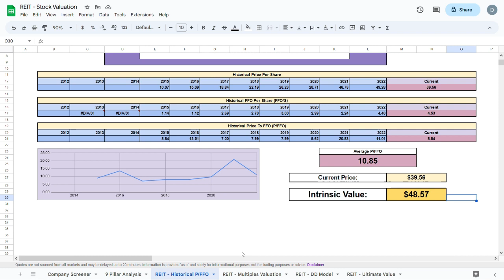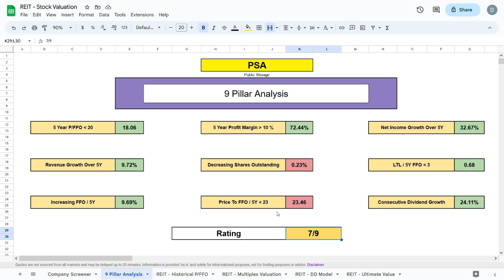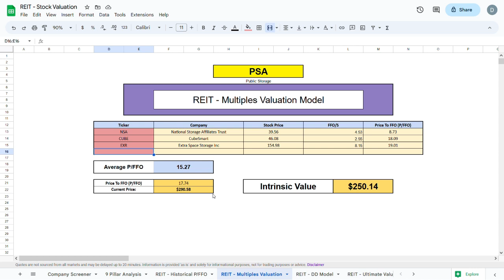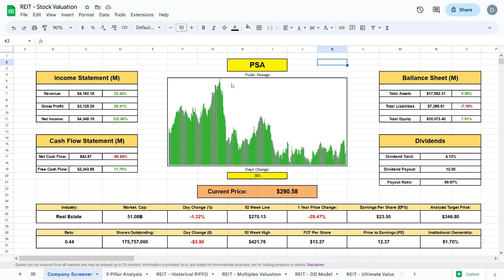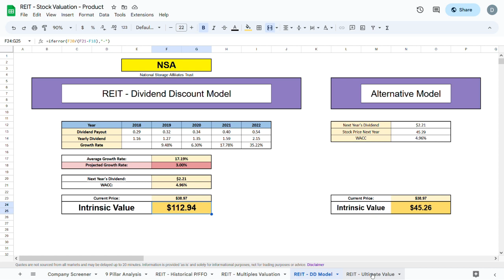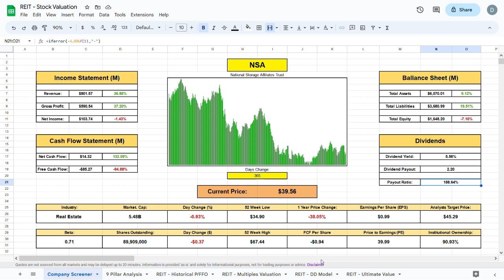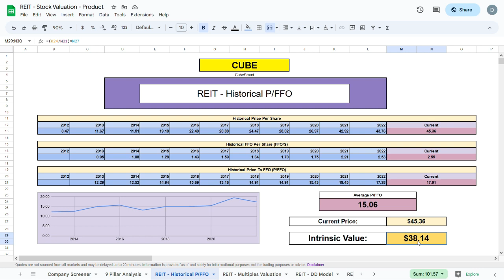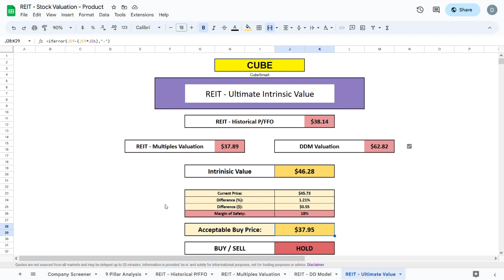😱 TOP 3 Storage REIT's To Buy NOW!? | NSA, PSA, CUBE Stock Analysis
In this video, I perform stock analysis and calculate the Intrinsic value of National Storage Affiliates, (NSA), Public Storage, (PSA) and Cube Smart, (CUBE). I will add these companies to my portfolio as soon as they reach the calculated "Acceptable Buy Price". Let me know what you think of these companies and if you are going to add them, or already have some of them in your portfolio down in the comments!

I am not a Financial advisor nor a licensed professional. Nothing I say or on YouTube should be considered as professional advice. All content is for educational and entertainment purposes only. Trade at your own risk. I am not responsible for any of your losses or gains.